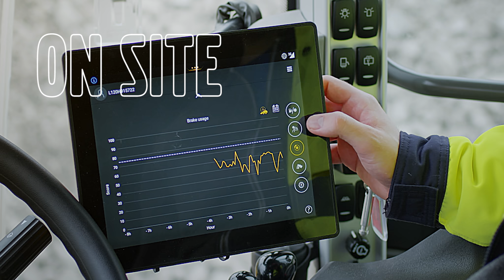Load Assist standard för Volvo hjullastare i Europa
Från och med januari 2020 får alla kunder som köper Volvos nya hjullastarmodeller L120H till L260H i Europa hårdvaran Volvo Co-Pilot med ett urval Load Assist -applikationer inkluderade som standard. Systemet förblir ett tillval för L110H.